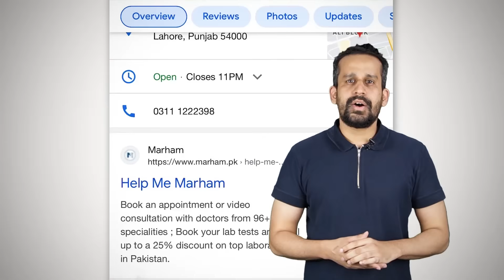Numbness In Hands | Hathon Ka Sun Hona | Carpal Tunnel Syndrome In Urdu/Hindi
Women often experience numbness of their hands at night. Many people experience this numbness in one or both hands. If your hands continue to feel numb for a long time, seek medical attention immediately. There is a possibility that it is a sign of a serious medical condition. It can cause muscle weakness if left untreated.
In this video, Dr. Gauhar Mahmood is going to share numbness in hands/ carpal tunnel syndrome in detail. He tells why it occurs and how it can be treated.

Download the Marham App